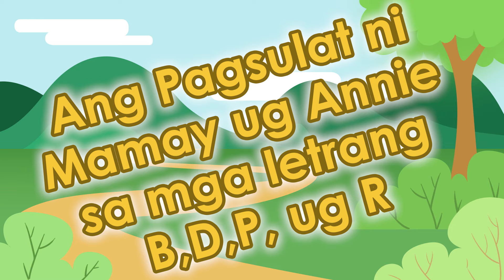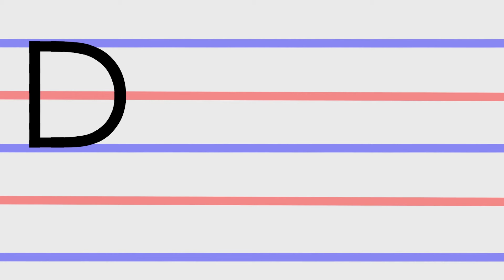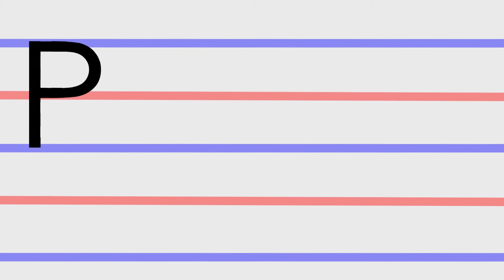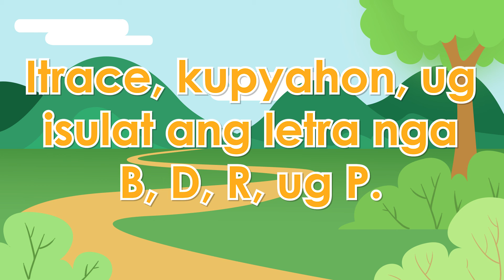Kinder Episode 45 | LRMDS Oroquieta